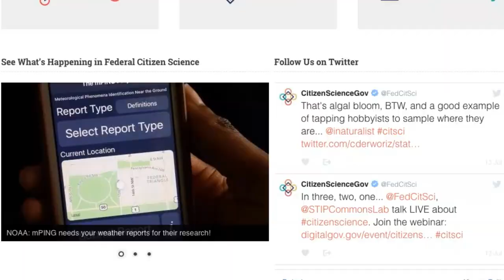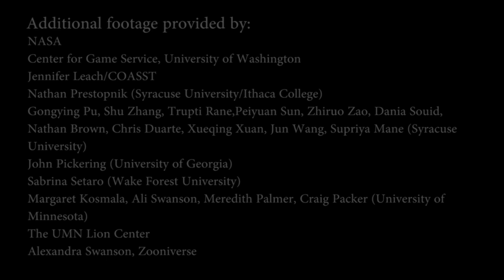Pick Your Passion with Citizen Science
Find your inner scientist! Log on to Citizenscience.gov or Zooniverse.org to see hundreds of Citizen Science projects. Get involved and explore the world around you while helping with real scientific research.